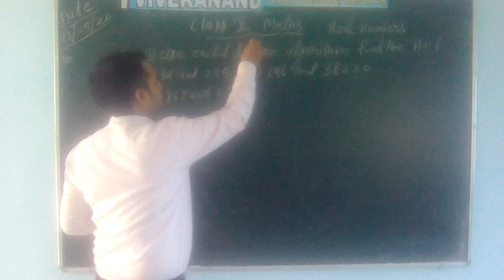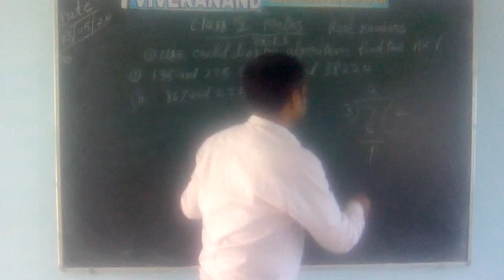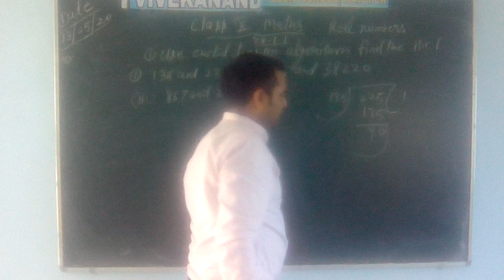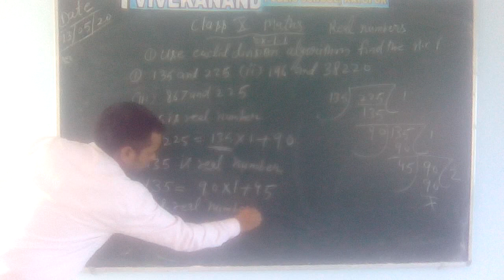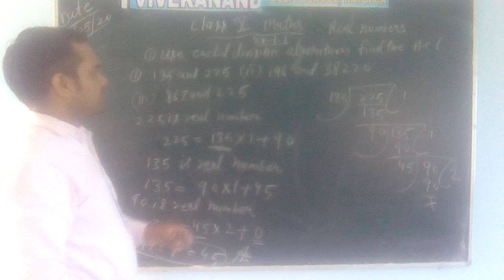Class x maths ex 1.1 real numbers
Class x maths ex 1.1real numbers